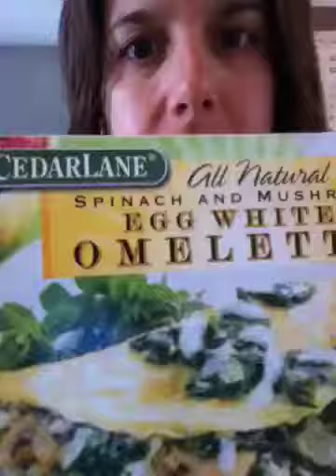Breakfast on the go with JZ FITNESS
Many of you skip breakfast simply cause you lack the time to prepare it.  However, Cedar Lane at Whole Foods sells a frozen egg white omelet for you to try.  Does it compare to Eggology?  No!  But it is quick for those days when you just need something. for many more options to help optimize your life.